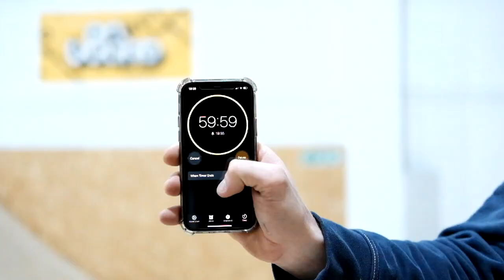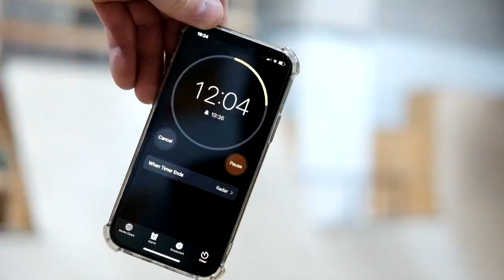Fraz Hill - Power Hour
Its no secret that Fraz Hill absolutely shreds the BMX, the other day Fraz rocked up at the skatepark with his bike so we took the opportunity to film a power hour session